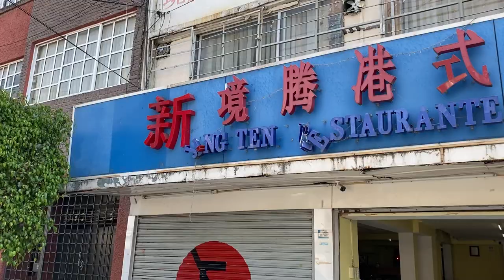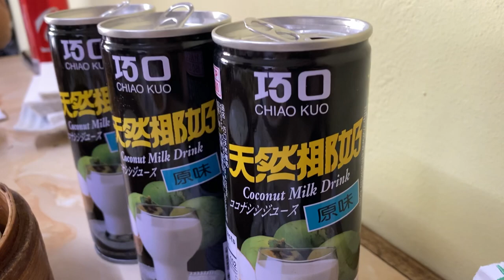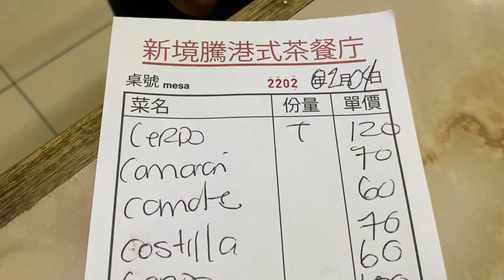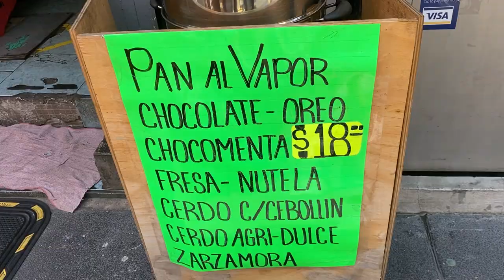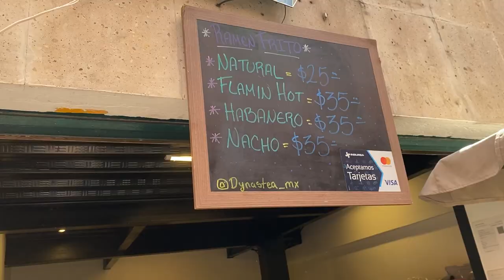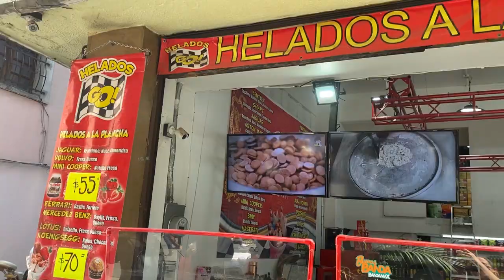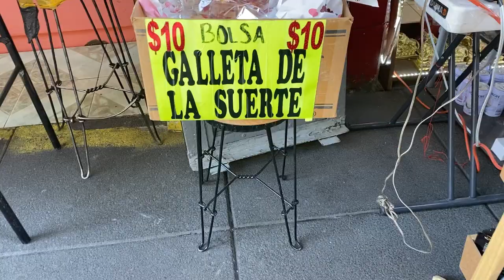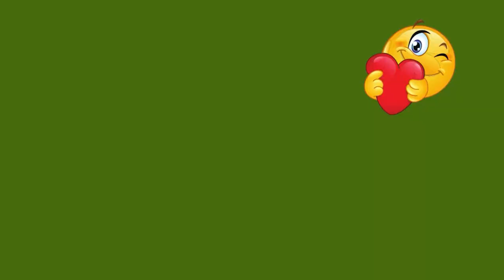The Best Dim Sum is NOT in el Barrio Chino! Vlog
CHINA TOWN MEXICO CITY (BARRIO CHINO): slow living lifestyle vlog